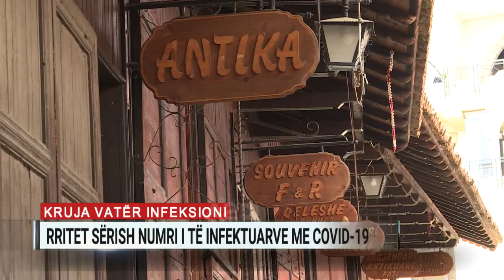Kruja, vatër infeksioni. Rritet sërish numri i të infektuarve me Covid-19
Kruja është qyteti tjetër i cili iu shtua hartës së zonave të nxehta që u prekën nga Covid-19.